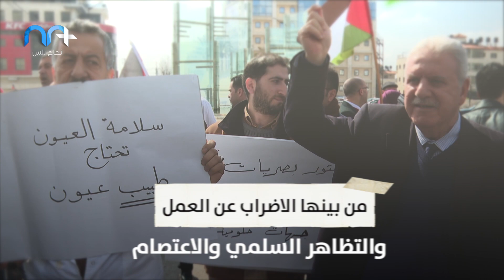تصعيد غير مسبوق بين نقابة الاطباء والحكومة في المحافظات الشمالية